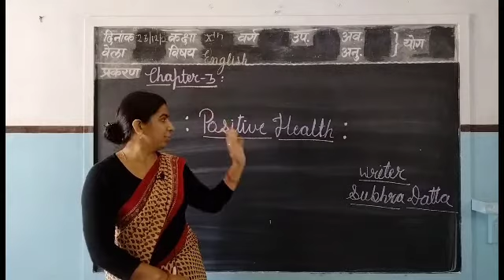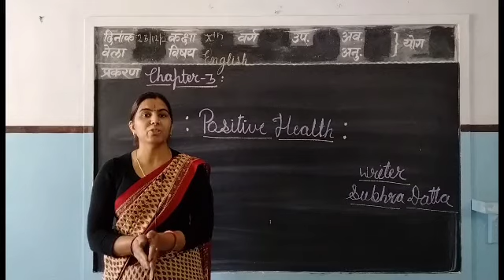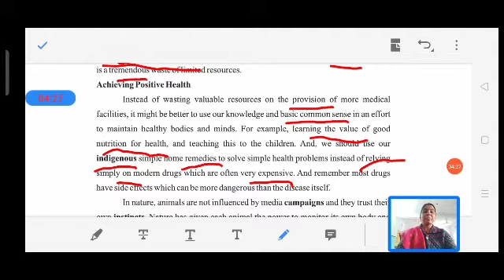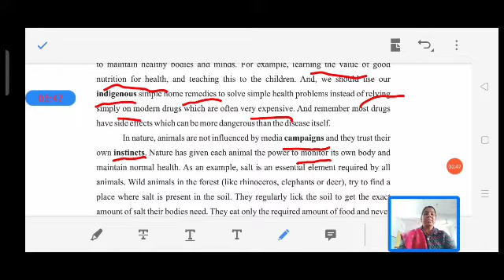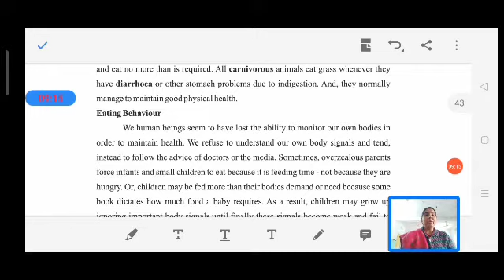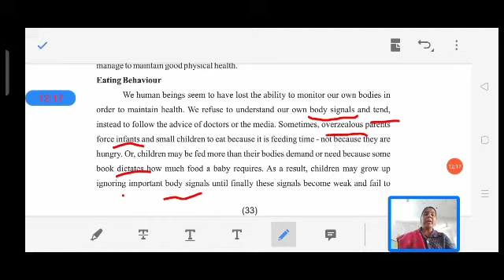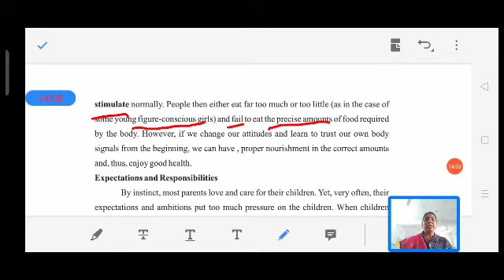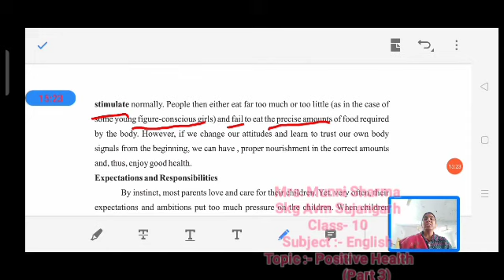class- 10 Subject- English Topic- Positive Health ( Part 3)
Teach by Munni Sharma Skg Avm school🎒📚 Sujangarh